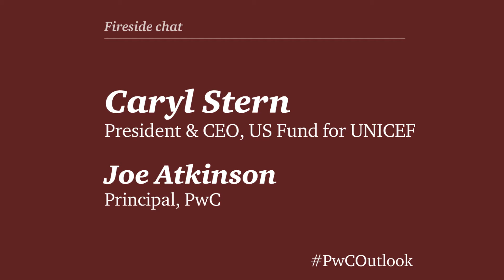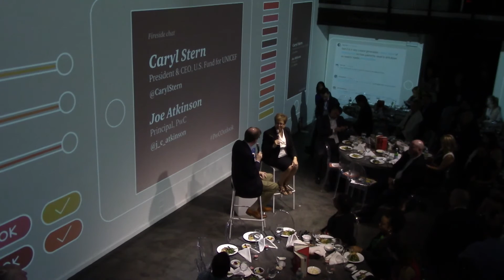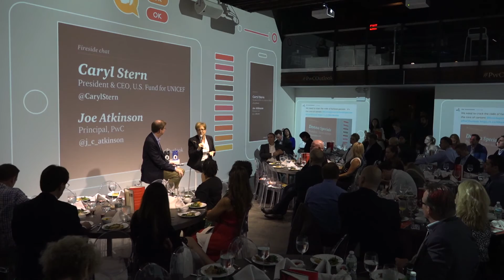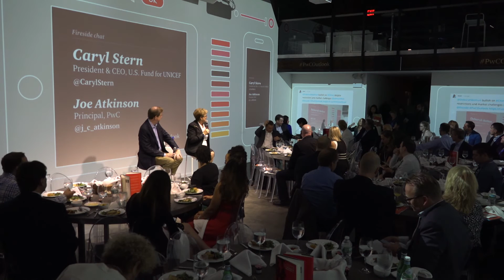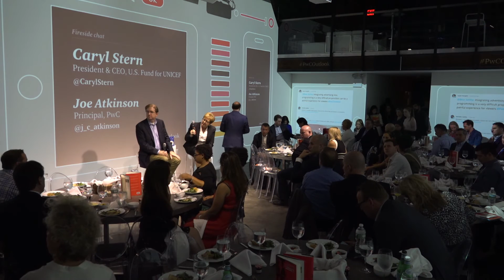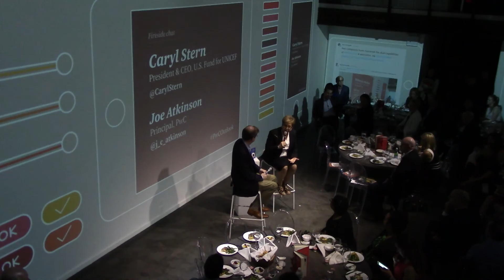PwC's Global entertainment & media outlook 2016-2020—US launch event: UNICEF/PwC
PwC’s Global entertainment and media outlook 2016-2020 US launch fireside chat with Caryl Stern, President & CEO of US Fund for UNICEF interviewed by Joe Atkinson, Principal, PwC